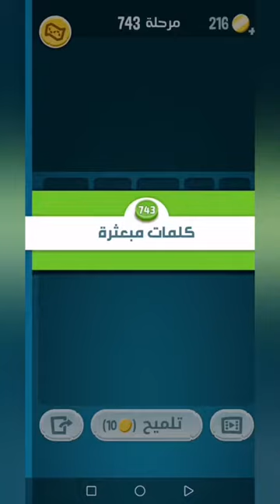كلمات كراش 743 - كلمة كراش 743 - حل كلمات كراش 743